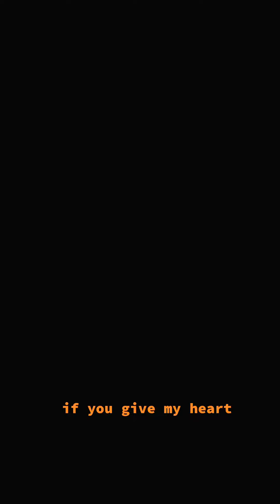Mook Thuggin - Best of Me